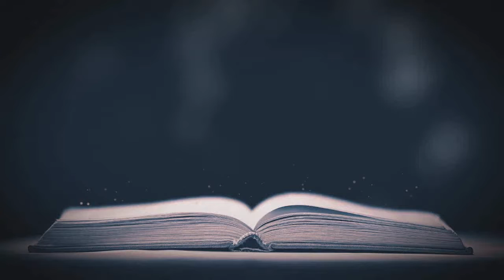COMO ALCANÇAR O IMPOSSÍVEL DE DEUS; PR; GILSON GOMES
COMO ALCANÇAR O IMPOSSÍVEL DE DEUS
2 REIS; 4; 8,37
PR; GILSON GOMES